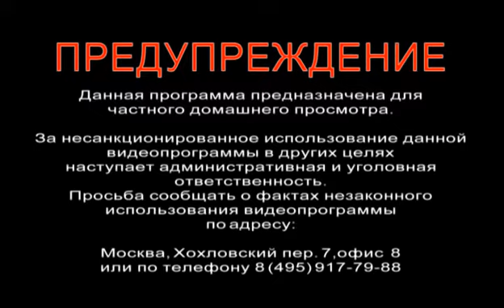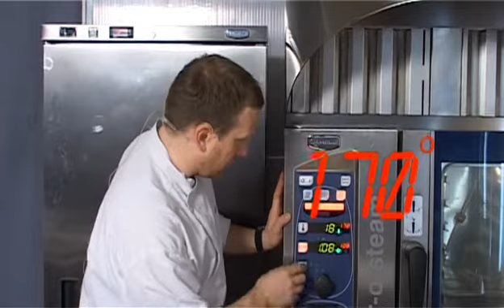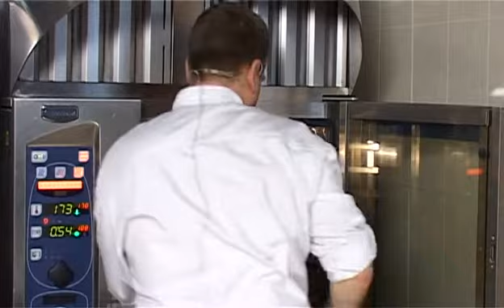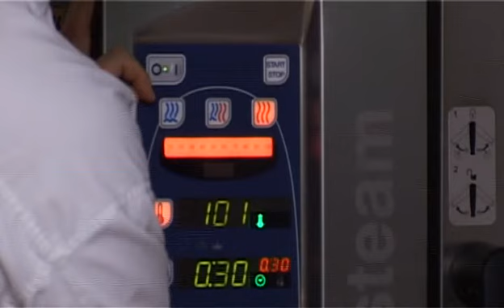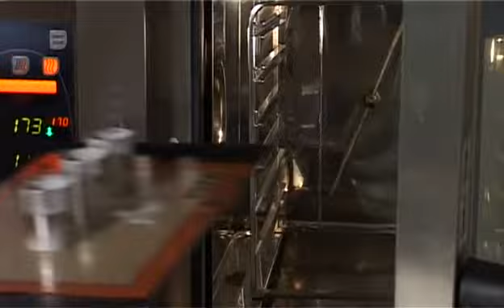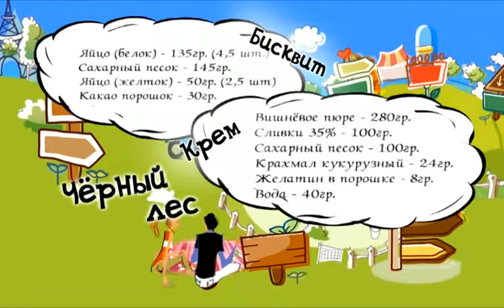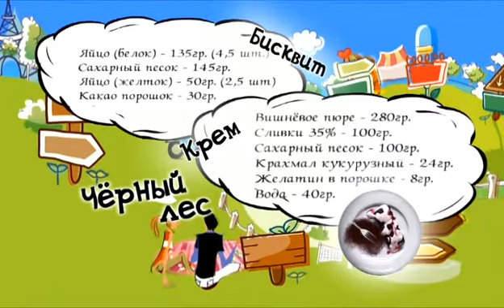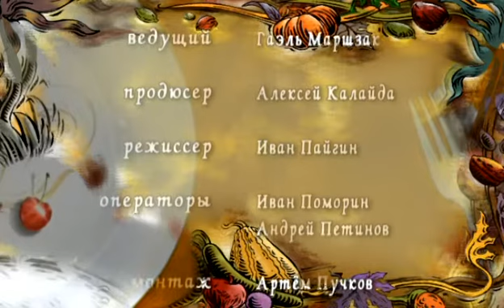Французские десерты от шеф-кондитера Гаэля Маршзака.